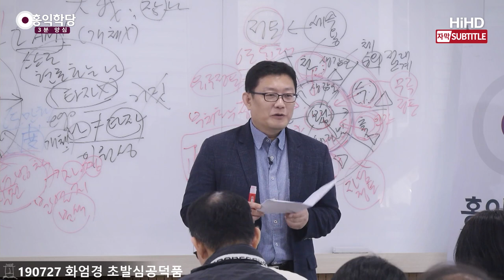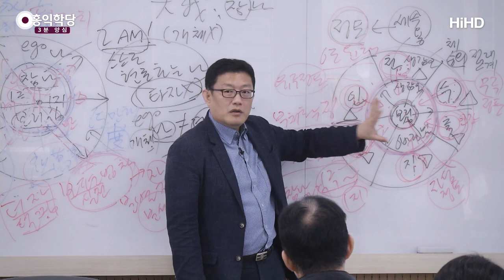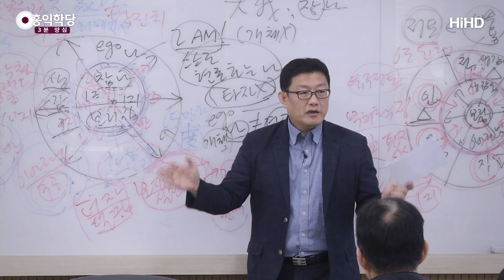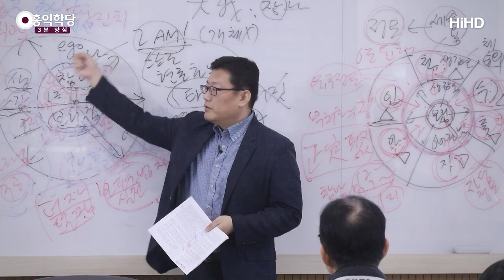[3분 양심] 양심에 한번 맡겨보라 _홍익학당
(190727 화엄경 초발심공덕품) 전업으로 하실 분들은 도전하세요!
자고 일어나서 계속 6바라밀만 닦으세요.
뭐든지 6바라밀.
제가 늘 얘기했죠?
일단 빨리 집에서 나오세요!
부모님 마음 괴롭히지 마시고, 백수라면.
일단 나와라! 무조건 나와라!

그래서 천하를 내 집으로 삼고, 6바라밀을 펼쳐라!
저기 있는 저 아이가 내 아이라고 생각하고 가서 도와줘라.
할 일 많습니다, 여러분.
아침에 초등학교 앞에 가면 애들 횡단보도 건널 때만 봐줘도
여러분 할 일 많아요.

'아~ 내가 오늘 보살도 너무 했다.' 하게
곳곳에 여러분 손길을 기다리고 있는 게 많습니다.
이렇게 하시다가, 그거만 하시라는 게 아니라
하면서 계속 보살도를 연구하시다 보면
놀라운 우주적인 직관과 분석을 통해
여러분의 인생의 진정한 사명이 또 떠오르실 거예요.

그럼 또 거기, 더 자명한 쪽에 또 가서 거기 계세요.
'이 일은 다른 보살에게 맡기고, 나는 저기로 가야겠다!'
이런 식의 삶 한 번 살아 보시면 어떨까요?

어차피 되는 일도 없는데 한 번 해보시라는 게,
해보자! 해보고 이 변화를 얘기하자!
기적의 결과물이 어떻게 나올지.
지금 양심에 한 번 맡겨보지 않으면서
계속 간만 보면서 '진짜 보리심대로 하면 될까?'
'진짜 하느님 뜻대로 하면 될까?'
이러지 마시고 한 번 맡겨보세요.

예수님 뭐라고 하셨어요?
'하느님 나라와 정의만 구하라!' 지금 이거예요.
하느님 나라와 이 보살도의 정의만 구하시라.
정토와 정의만 구해보세요, 어떻게 되나?
의식주 다 해결해 주신다.
그건 어떻게 될지 모르죠, 해보세요.

자기 안에서 기적을 체험하시면 보살로 거듭나십니다.
그때 생긴 실전 노하우가 보살도의 아주 핵심
가르침이에요. 여러분이 그걸 법보시 해줘야 해요.

그냥 책 읽어 외워서 해주는 게 법보시가 아니에요.
그것도 뭐 도움은 되겠습니다만,
중생들이 원하는 건 실전적인 법이거든요.
"살아보니 이렇더라!" 이 얘기가 나와야 해요.
"내가 살아보니 이렇더라!"

내가 그 이치를 품고 구중리응만사(具衆理應萬事)
실제로 현상계에서 살아보니까,
6바라밀의 진리가 어떤 식으로 드러나더라, 펼쳐지더라.
그리고 내 안에는 이 진리가 성성하더라.
밖으로는 이 진리를 잘 쓰려면 이러이러한 노하우들을,
이런 이런 팁들을 잘 명심해야겠더라.

지금 이 얘기해 주시는 거예요.
그것도 생생한 경험으로 "내가 살아보니 그렇더라!"
이게 상구보리(上求菩提) 하화중생(下化衆生)입니다.

중생을 어떻게 교화해 줘요?
생각해보세요. 상구보리를 했잖아요?
그럼 하화중생은 뭐겠어요?
보리를 전해주는 거예요.
그래서 보살의 최고 보시가 "법보시"인 거예요.

'보살이 법보시만 하고 재보시 하면 안 됩니다!'가
아니라 보살은 재보시 하는 중에도 뭘 해줘야 해요?
법보시를 해줘야 해요.
왜? 본업이 뭔데요? "상구보리"요.
6바라밀의 진리 깨달으려고 그렇게 수행한 거예요.
그럼 중생들한테 뭘 나눠줘야 해요?
"6바라밀의 진리"요.

그러니까 예수님이 병 고쳐주고 빵 나눠주고 이렇게 할 때
뭐 하려고 빵 나눠줬겠어요?
빵도 좋지만 빵 먹일 때 보살이라면 하나 더 있어야 해요.
진리를 얘기해 줘야 해요.
그러니까 나중에 예수님이 다른 쪽에 가 계시니까
오병이어(五餠二魚) 빵 먹었던 분들이 다 쫓아왔잖아요.

예수님이 엄청 역정 내십니다.
"너희 빵 때문에 왔지!" 하면서,
"너희 빵 때문에 왔지, 솔직히!"
막 역정 내는 게 나와요. 그게 왜 그러냐면
빵만 바라고 있는 이 상황이 짜증 나신 거죠.
사실 "깨어나라!" 이거죠.

빵 보고 오면 안 된다.
병 고쳐주는 게 목적이 아니에요.
그럼 병 고쳐주는 게 목적이면
인류 다 고쳐주고 가셨어야죠.
왜 몇 명만 고쳐줍니까? 그게 목적이 아니니까요.

병 고쳐주면서 뭘 얘길 해야 해요?
"법보시"요.
그러니까 병 고쳐줄 때마다 예수님이
"너의 죄를 사하노라. 넌 이제 앞으로 죄짓지 마라!"
이런 얘기를 해주시는 거예요.

보살이 뭔지 아시면요,
여러분 이런 거 자명한 얘기입니다.
보살이 뭘 가지고 보살이 됐냐?
진리요. 하느님의 진리, 부처님의 진리.
이 진리 모르면 보살도를 할 수가 없습니다.

뭐 어떻게 해줄 수가 없는 거예요, 자기도 모르니까.
그래서 견성이나 하신 분, 아라한들이
중생한테 효과적인 조언을 해줄 수 없습니다.

아라한한테 가면 다 비우라고 할 거예요.
견성자한테 가면 화두 하라고 할 거예요.
이게 효과적인 답이 아니죠.
자기가 얻은 진리, 6바라밀의 진리를 나눠줄 수 있어야
진짜 보살입니다. 그런 공부를 하시길 바라요.